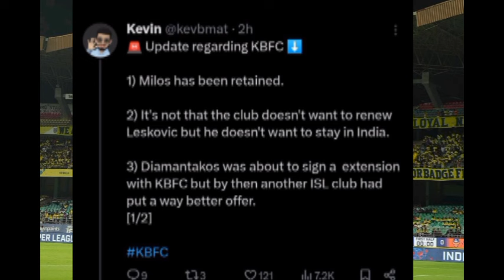Noah ബ്ലാസ്റ്റേഴ്സിൽ 💯🥳| kerala blasters | kerala blasters news | kbfc | kerala blasters new updates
1. kerala blasters

2. kerala blasters latest news today

3. kerala blasters live match today

4. kerala blasters news

5. kerala blasters fc

6. kerala blasters new signing

7. Kerala blasters latest news

8. kerala blasters new updates

9. kerala blasters news today

10. kerala blasters transfer news

11. kerala blasters new news

12. kerala blasters news malayalam

13. Kerala blasters today news

14. kerala blasters transfer news 2023

15. kerala blasters latest transfer news

16. kbfc

17. kbfc news

18. kbfc latest news

19. kbfc new signing

20. kbfc news malayalam
22. Kbfc new updates malayalam

23. kbfc updates

24. kerala blasters updates malayalam

25. Isl news

26. kerala blasters vs east bengal

27. ISL season 9

28. kerala blasters

29. kerala blasters vs odisha fc

30. kerala blasters vs northeast united fc

31. kerala blasters vs fc goa

32. kerala blasters vs Jamshedpur fc

33. kerala blasters new players 2023

34. kerala blasters latest new signing

35. kerala blasters new updates

36. kerala blasters malayalam

37. kerala blasters new players

38.  kerala blasters transfer updates

39. kerala blasters new player

40. kerala blasters fans

41. Jaushua sotirio kerala blasters

42. sahal Abdul samad

43. Rahul kp

44. Kwame peprah Kerala blasters

45. kbfc vs bfc

46. kbfc new updates Malayalam

46. kbfc updates

47. kerala blasters updates

48. kerala blasters vs Mumbai city fc

49. kerala blasters vs northeast united